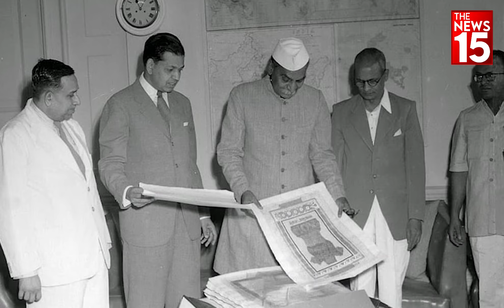Republic Day : जानिए पहली गणतंत्र दिवस परेड में क्या-क्या था खास | The News15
आज पूरा भारत 73 वां गणतंत्र दिवस मना रहा है...आजादी से एक साल पहले ही 9 दिसंबर 1946 को तय हो गया था कि भारत का अपना संविधान होगा. इसके लिए संविधान सभा बनाई गई थी. 2 साल 11 महीने और 18 दिन तक चली बैठक के बाद भारत का संविधान बना. 26 नवंबर 1949 को संविधान सभा ने भारत के संविधान सभा को मंजूरी दी. 26 जनवरी 1950 को 10 बजकर 18 मिनट पर भारत का संविधान लागू किया गया.